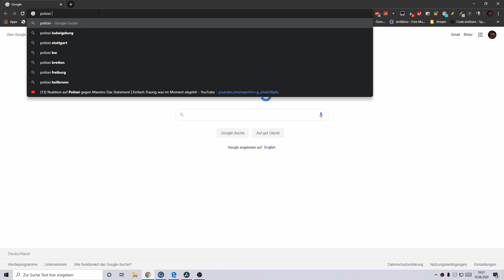Die Hütte brennt!!🔥🔥🔥🔥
╠═►Über mich:
║  Ich bin TheDanniCraft und mache Youtube
║  aus Spaß!
║ Ich mache Gameplay über Spiele, die mir
║  gefallen.
║🎞 Videobeschreibung 🎞
🎮Über das Video
Feuerwersimmulator 2014

⚡Spotlight
51 Views - Mar 29, 2024